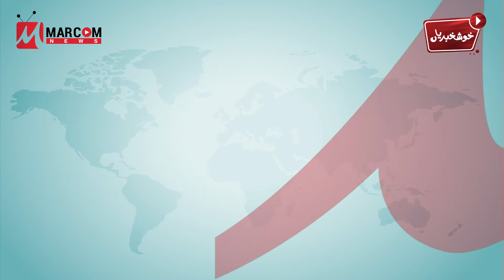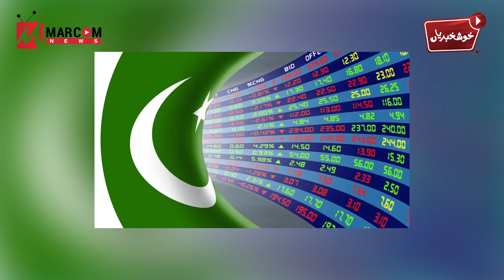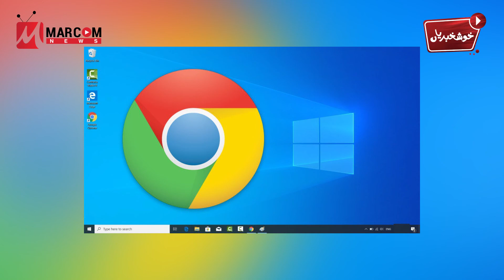Khushkhabrian 26th August 2020 - Daily Good News Segment - MarCom News | Headlines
It's Khushkhabrian time!
The daily goodnews segment by MarComNews.